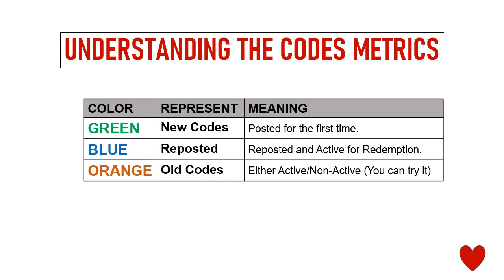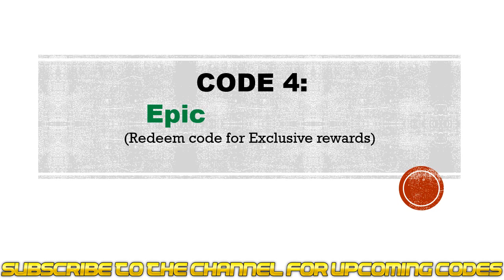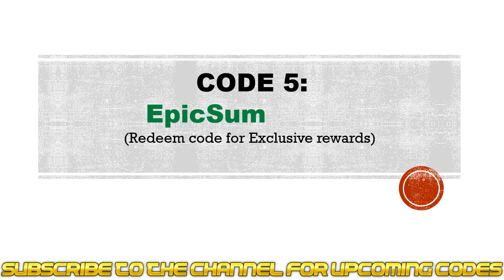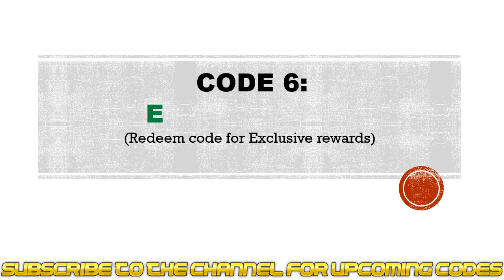🔥 Idle Goddess Impact of Fate Codes | Idle Goddess Gift Codes | Idle Goddess Redeem Codes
Today I will share new gift codes for Idle Goddess Impact of Fate.

Step 1: In game, tap on the “Profile” icon.
Step 2: In new window, tap on “Gift Code” option.
Step 3: Enter the codes provided in the text field.
Step 4: Tap on the OK button and check your in-game mailbox for rewards.